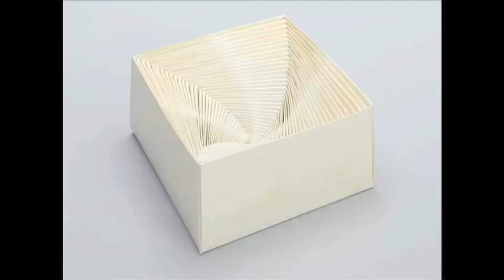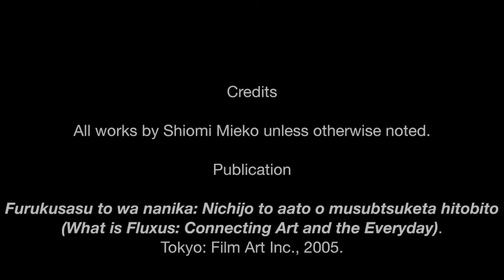Interview with Shiomi Mieko: Chapter 1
On October 28, 2011, Shiomi Mieko, artist, composer, and Fluxus member, graciously welcomed C-MAP members into her home in a quiet residential neighborhood in Minoo, Osaka. Michelle Elligott conducted an hour-long interview with the artist, accompanied by Doryun Chong, Eva Respini, and Sarah Suzuki. During the conversation, Shiomi discussed her first meeting with the young Nam June Paik in Tokyo in the early 1960s, the beginning of the improvised anti-music unit Group Ongaku, and communal dinners with fellow Fluxus members Kubota Shigeko, Saito Takako, and Paik at the home of George Maciunas in New York.